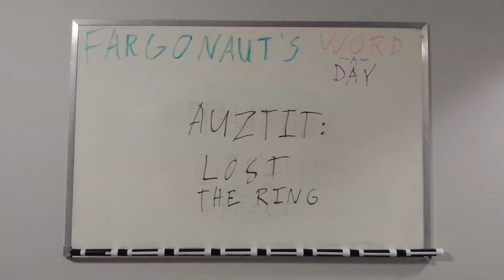Auztit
Lost the ring.